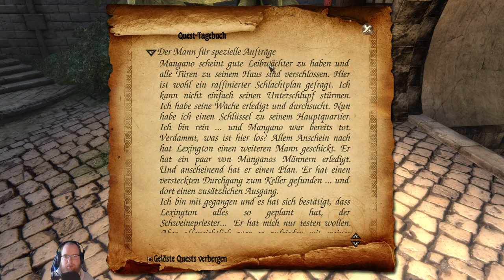[Streamaufzeichnung] Unsere neue Ritterrüstung [7-2] Two Worlds 2